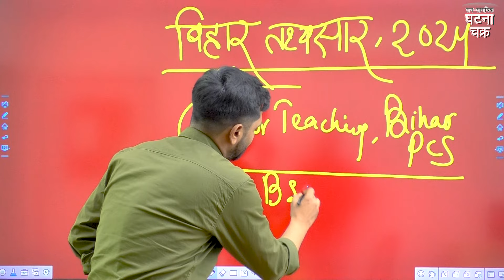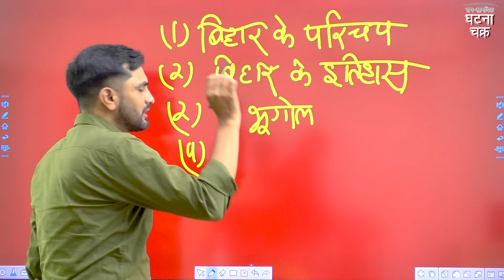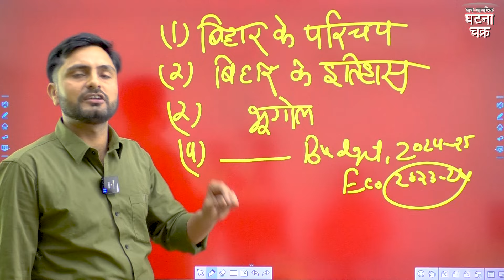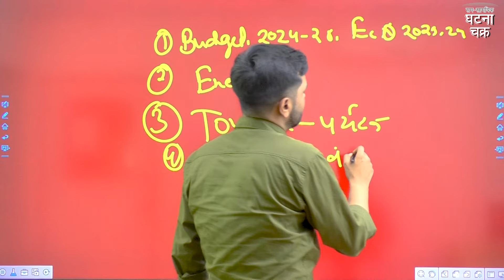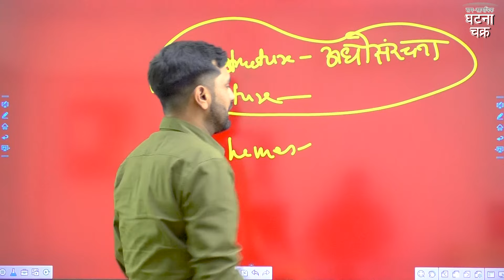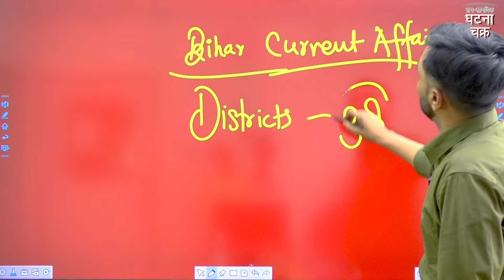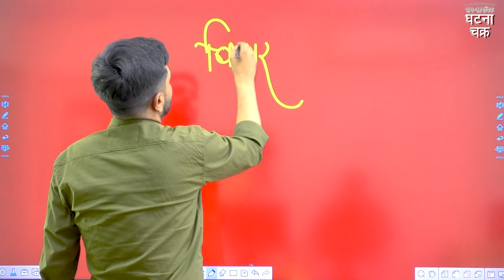Bihar Tathyasaar 2024 | Bihar Gk/GS | Ghatna Chakra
📖बिहार तथ्य सार 𝟐𝟎𝟐𝟒
📍 संस्करण- 𝟐𝟎𝟐𝟒
📍 पृष्ठों की संख्या- 168
📍 भाषा- 𝐇𝐢𝐧𝐝𝐢
📍 प्रकाशक - सम-सामयिक घटना चक्र
🔴पी.सी.एस. परीक्षा में सफल छात्रों से उनके अनुभव पर आधारित वीडियो श्रृंखला